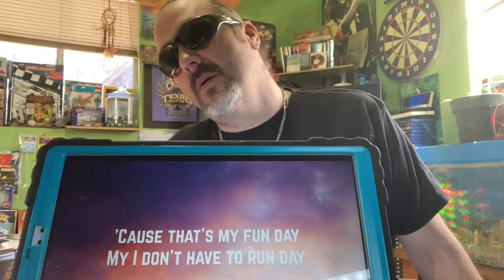The bangles-manic Monday (lyric video) on Daniel Crane reacts 😎😎😎